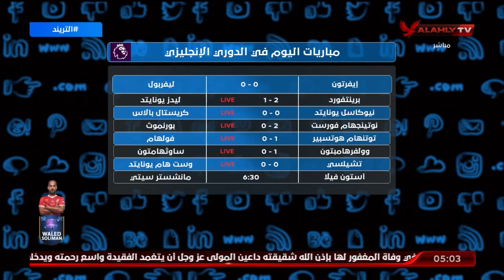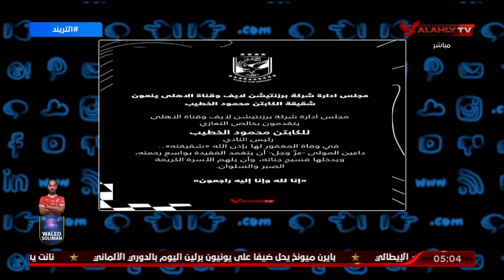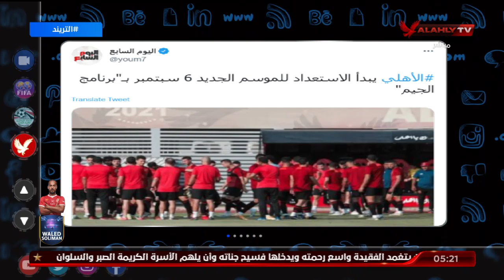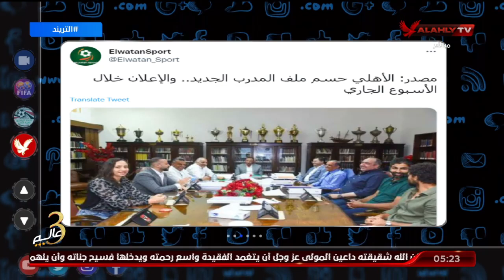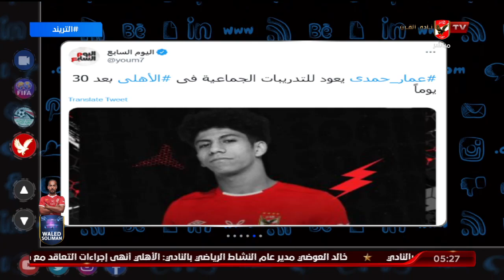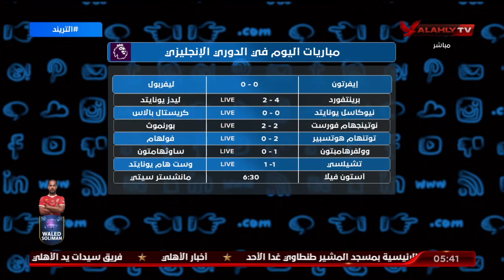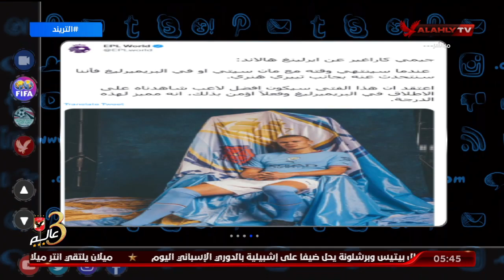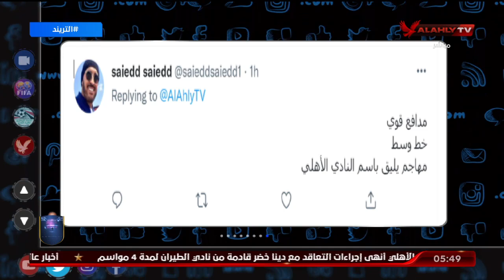حلقة التريند تقديم أمير هشام | 3 -9 - 2022